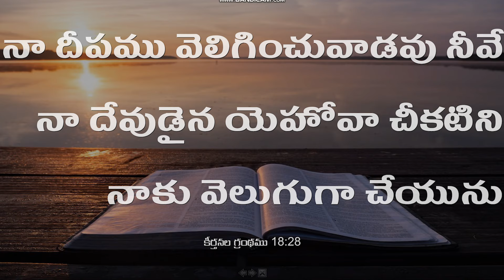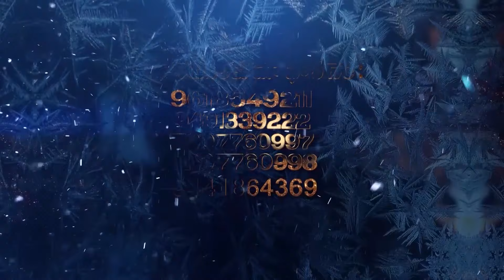పరిశుద్దాత్ముని యొక్క ఆశీర్వాదం 23-06-2024 // YEHOVAH AGNI MINISTRY KHAMMAM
HDFC BANK .